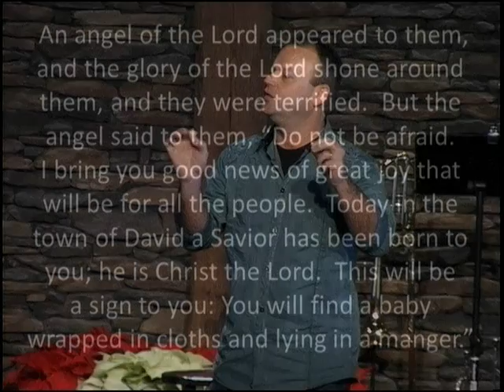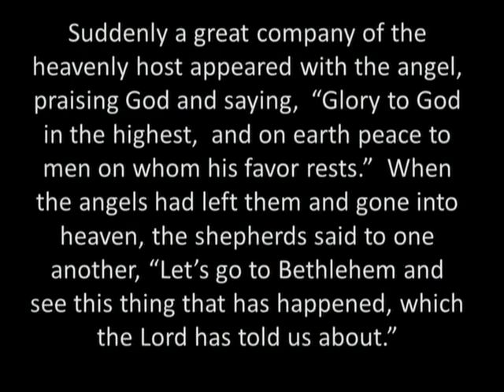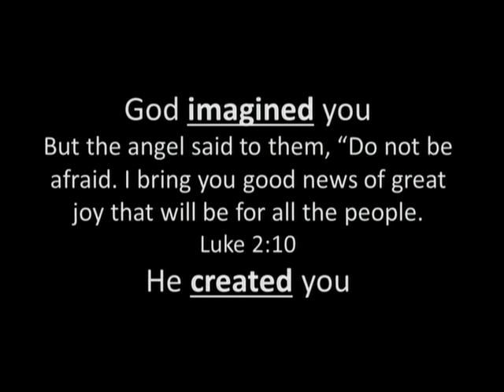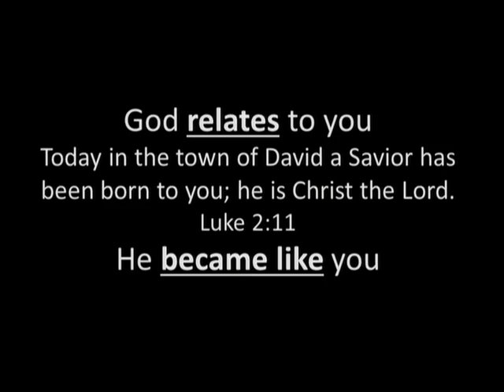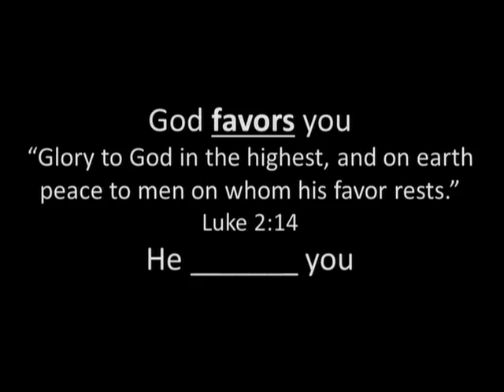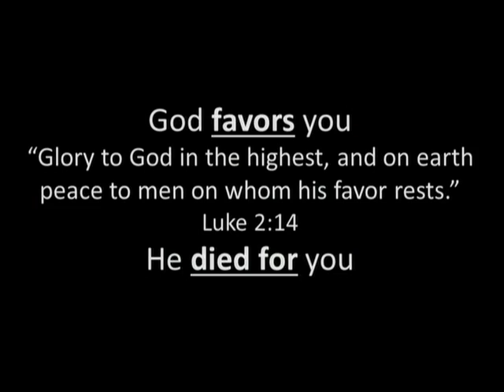PRICELESS: Value (Luke 2) (12-23-12)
This sermon on VALUE is part of Pastor Mike Hilson's sermon series entitled "PRICELESS". Below is the sermon outline that you can follow and fill in the blanks as you watch the video.

Pricless
Value
Luke 2

God ________ you
But the angel said to them, "Do not be afraid. I bring you good news of great
joy that will be for all the people.
Luke 2:10
He _______ you

God ______ to you
Today in the town of David a Savior has
been born to you; he is Christ the Lord.
Luke 2:11
He __________ you

God ______ you
"Glory to God in the highest, and on earth
peace to men on whom his favor rests."
Luke 2:14
He _______ you